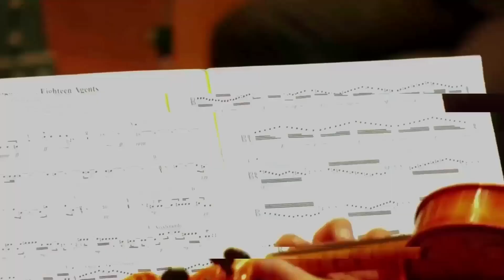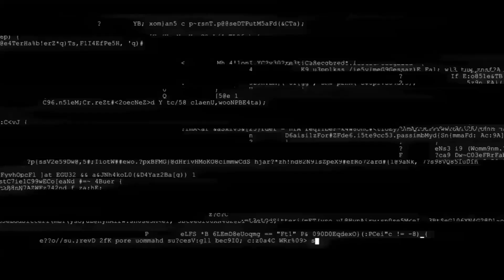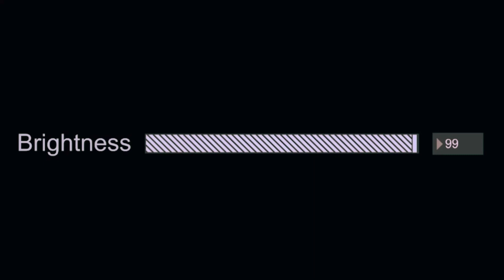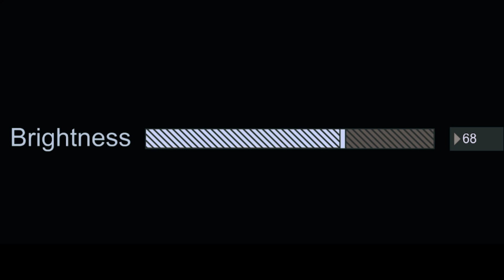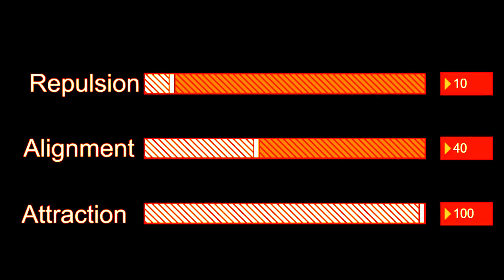Tom Belkind - Visual Noise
"Preformed by "Sinfonieorchester Aachen" under the direction of Christopher Ward, as a part of "Flight" Project